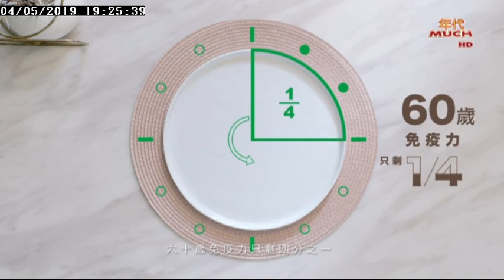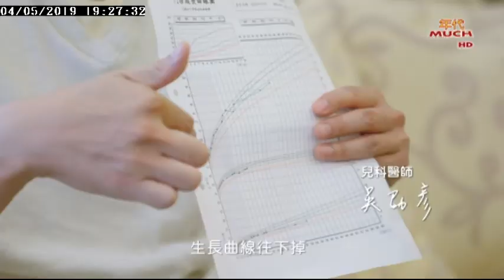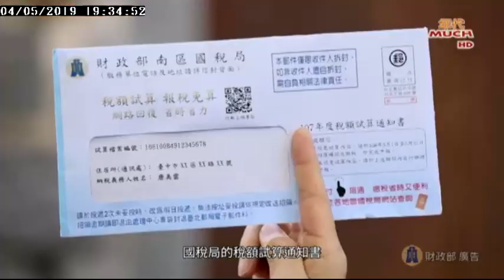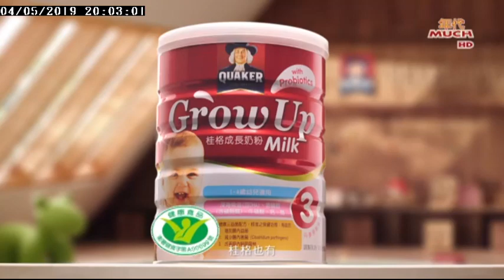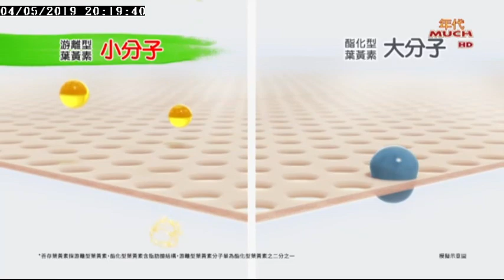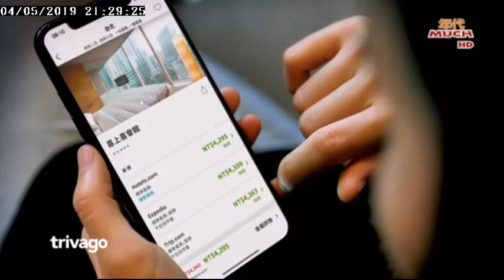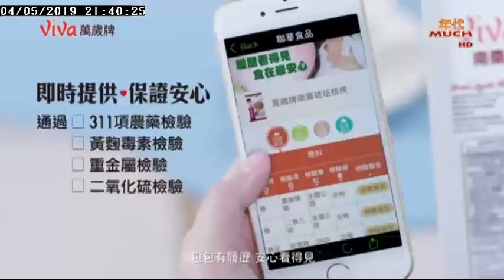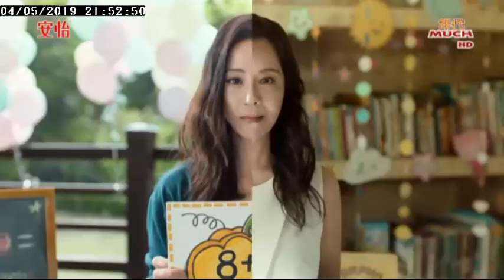2019弘揚母愛音樂會 孝悌楷模 ５月４日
２０１９臺北小巨蛋弘揚母愛音樂會
５月４日　進場時間１７：３０
年代MUCH38台１９：００－２２：００
實況轉播    敬邀您 共襄盛